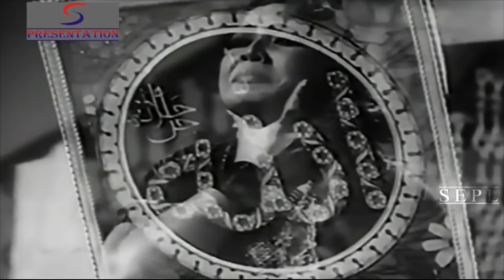Rang Aur Noor Ki Baraat Kise Pesh Karoon - Mohammed Rafi - Sunil Dutt, Meena Kumari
Ejaz, editor of the monthly" Inqalab" was one day returning after work when he heard a very melodious and sweet voice of a woman reciting a poem. He fell in love with the voice and followed it up to the gate of a house. But inspite of all his efforts he could not see the owner of the voice. Some girls in Pardes came out of the house discussing the annual mushaira that was to take place at Nawab Baker Ali Khans house a few days latter. Ejaz went home disappointed for not having seen the face he wanted to see so much ... But now the voice was haunting him day and night and followed him wherever he went and he could not do anything about it. Then he was invited to take part in Nawab Baker Ali Khans annual Mushaira ! An idea struck him and he recited the same poem which he had heard . The poem and voice belonged to Nawab Sahibs daughter Naaz, who got furious. In her anger she faced Ejaz and claimed the poem to be hers. Now Ejaz fell in love with the face as well. This feeling was reciprocated by Naaz also. Naaz was a very sensative and highly emotional girl. From the very childhood she could not bear any shocks and would loose her voice for a short period if anything happened to upset her. One day lost in Ejazs arms, she was seen by her father. He became wild with anger and went after Ejaz with a rifle in his hand. Naaz saw him and due to the shock lost the voice again. The time, perhaps forever. . In the meantime Nawab sahib met Ejaz and found him to a very decent and brave man in contrast to Akhtar who was Naazs cousin and was aspiring to win Naazs hand in marraige. Nawab sahib fixed Naazs marriage to Ejaz. But when Naaz came to know about it, she refused to marry Ejaz, thinking that he loved her voice more than he loved her. Ejaz was heart-broken since he thought Naaz loved him and could not understand her refusal. Now Akhtar took advantage of this and offered to marry Naaz in return for Rs. 50000/-Nawab Sahib agreed.The marriage day arrived.

Director:Ved Madan
Producer:Ved Madan
Main Cast:Prithviraj Kapoor, Sunil Dutt, Meena Kumari, Rehman, Rajendra Nath, Nazima, Raj Mehra, Mridula Rani, Pratima Devi, Jugnu
Genre:Social
Banner:Natraj Productions